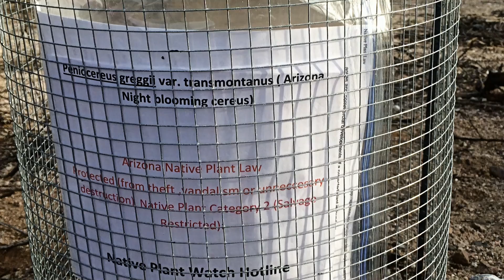Night Bloomers (P.johnstonii, P.Greggii, Cereus sp.)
My favorite Cacti blooms.  You will also see a Sphynx moth at work, and my neighbor and I attempt to replace a wild greggii plant which went missing from a neighborhood spot zoned as park in Winter with a seedling from that plant and another older plant in hopes that there may be flowers this Summer.).  The music is "Charcoal Filter" from a local band Dutsi Spoon which is no more.   Seek out James Counts Band to see what the singer is doing currently.